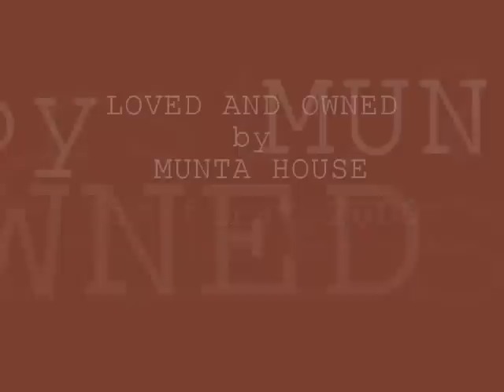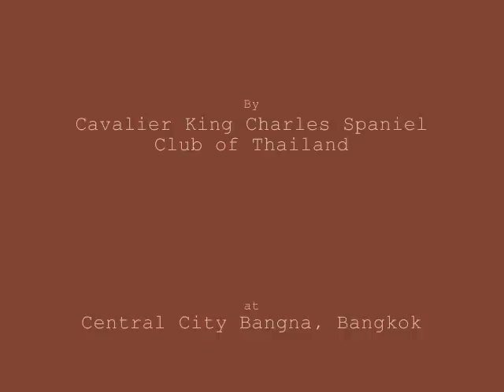Google in the show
Google won RBBIG under Mr Andrew H Brace(UK Judge)